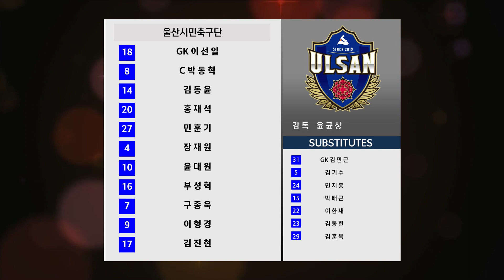[K3 League] 울산시민축구단 vs 시흥시민축구단 - 26R - Highlight - 2023.09.17